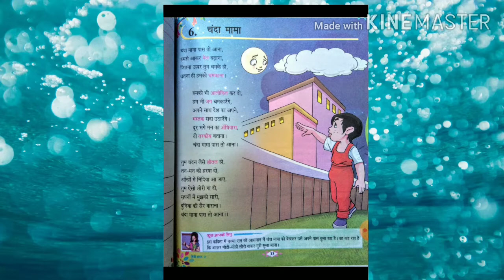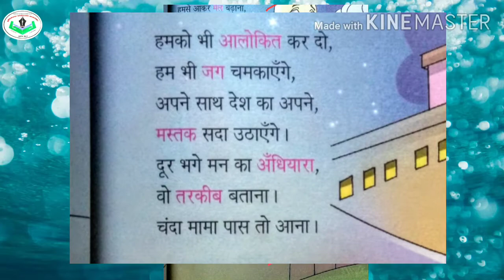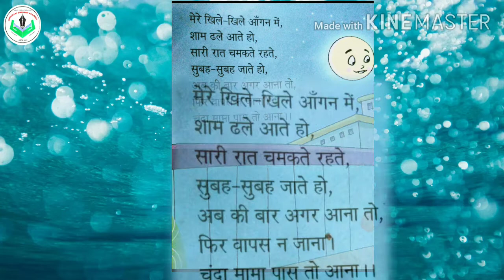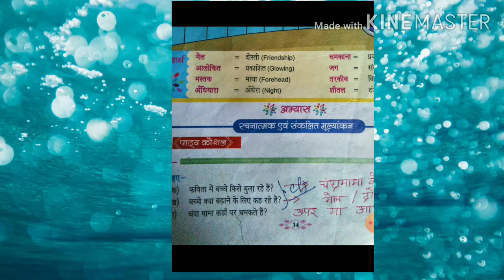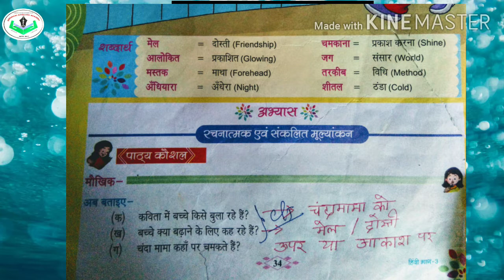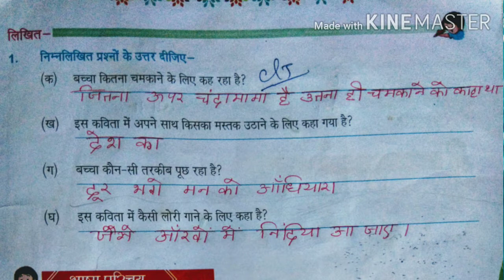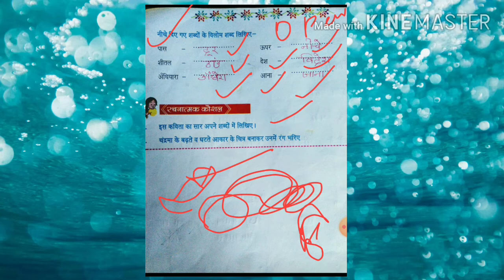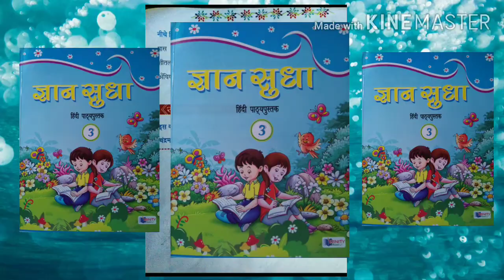Class -3 Hindi Gyan Sudha Ch.6 Q.Ans For Half Yearly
Pdf file click G.drive 👇